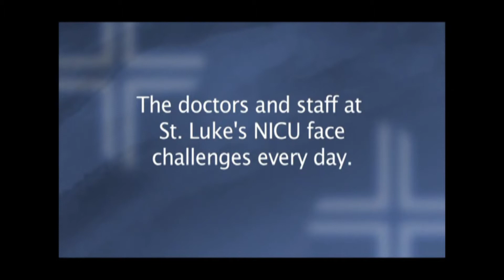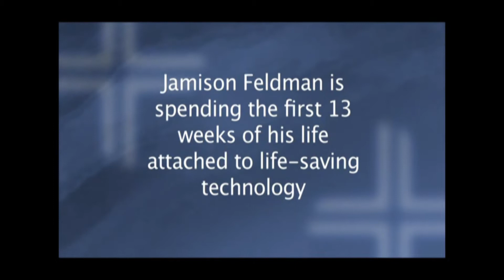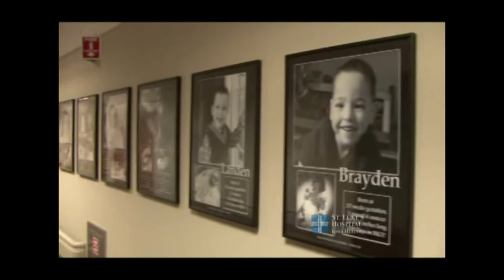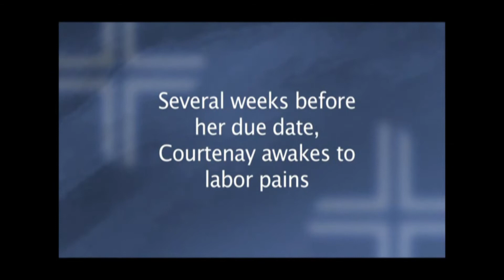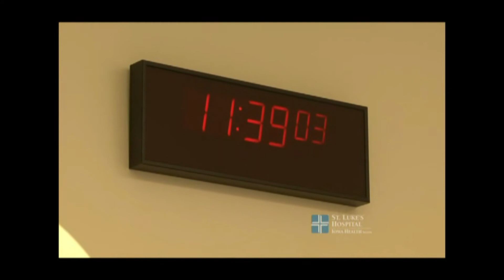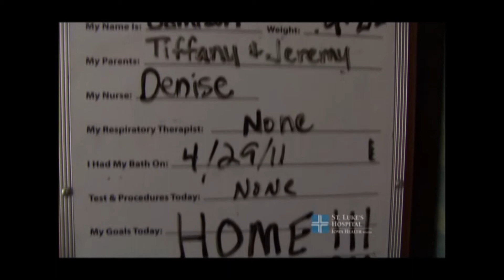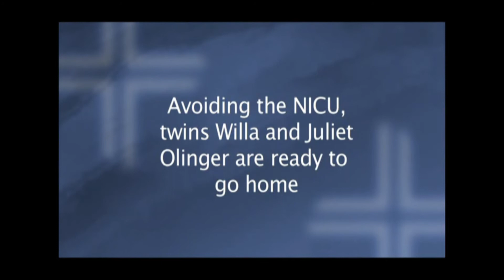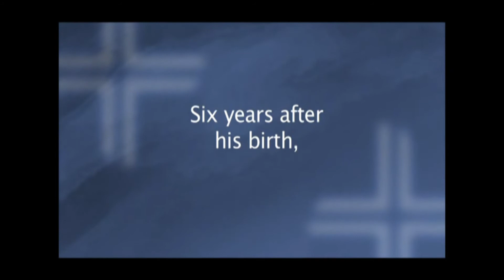Inside St Luke's Birth Care Center video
This is a 30 minute special about three Iowa families and their special deliveries and the doctors and nurses at St. Luke's hospital that care for these babies.